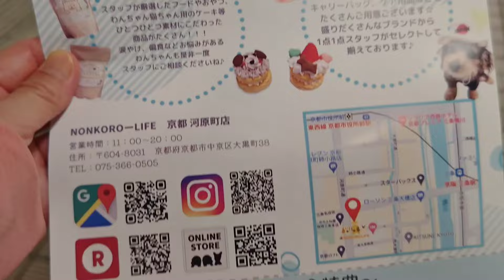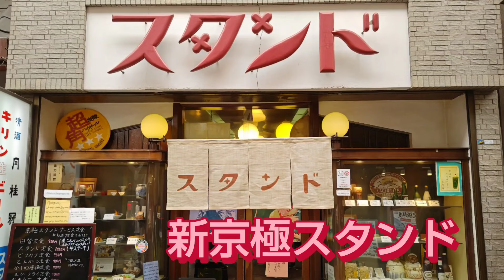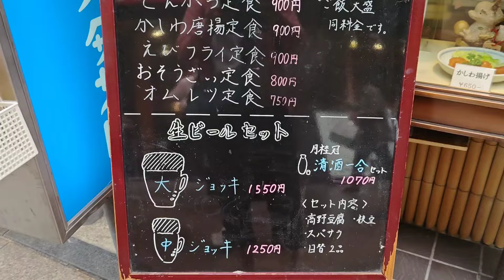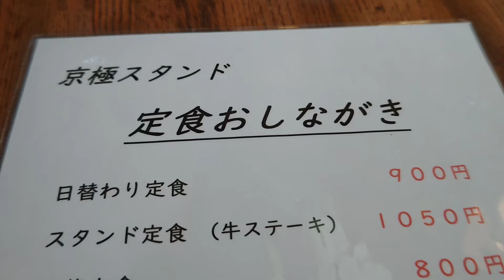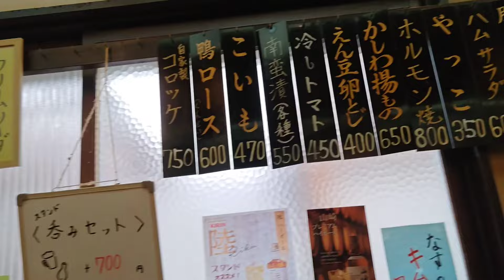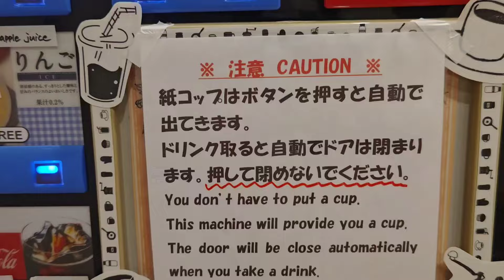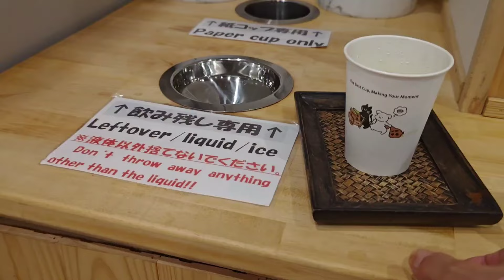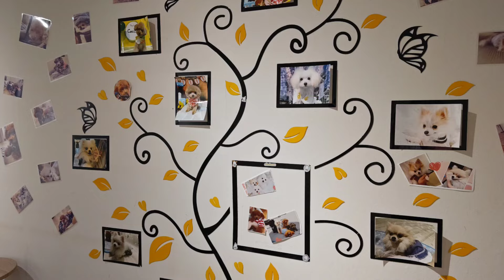【京都大衆食堂巡り】第３弾は【新京極スタンド】昭和２年創業。レトロな雰囲気がたまらない🩷【新京極商店街】で遊んできたよ#京都グルメ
新京極商店街の人気店。昼から飲める新京極スタンドの人気メニュー。60種類ものメニューの中の黄色の文字は昭和２年から変わらない味。